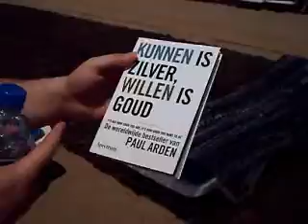Gerwin verkoopt boeken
Op onze vakantie in Turkije komt mijn neef(je) ineens op het idee om als een turkse boeken verkoper te gedragen.